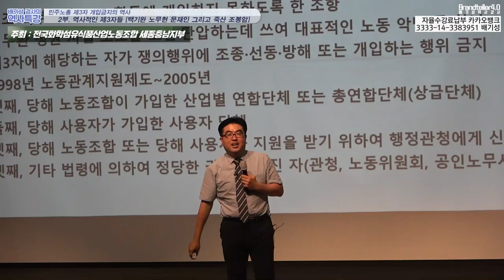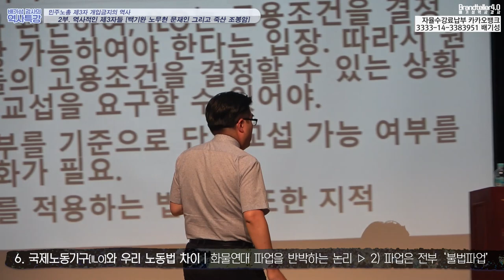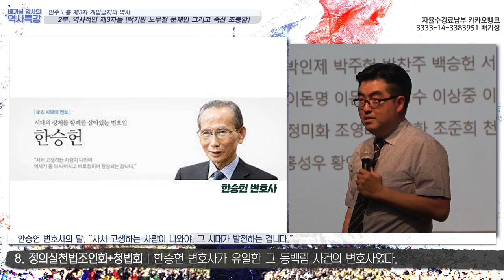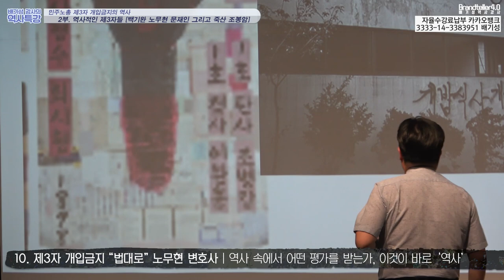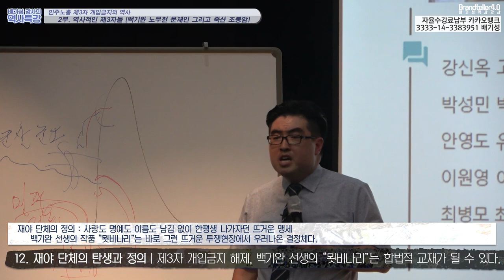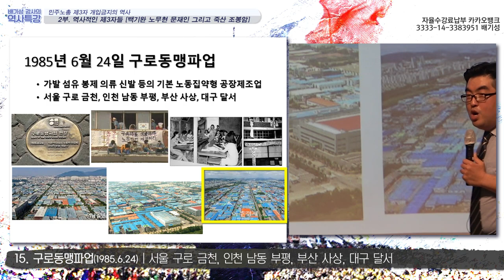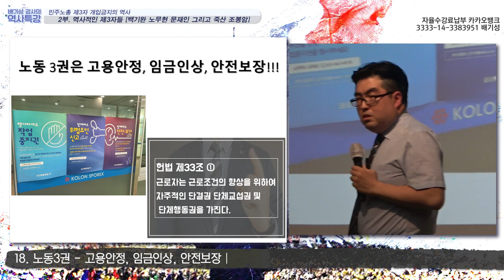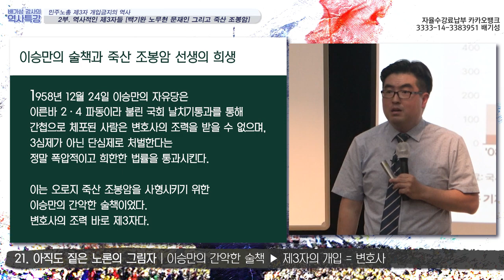역사적인 제 3자들 백기완 노무현 문재인 그리고 죽산 조봉암.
정권에서 아무리 금지해도 내가 하겠다면 하는거다. 불법을 무릅쓰고 달려간 사람들,
백기완 노무현 문재인 죽산 조봉암.
그 화려하고도 억울한 인생을 돌아본다.